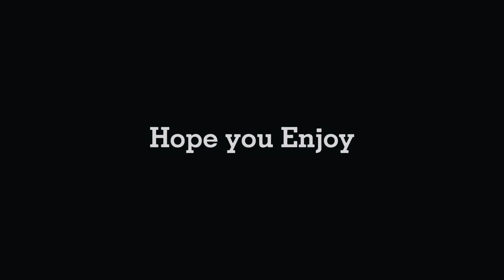Digimon Adventure Tri. Determination (2016) Kill Count